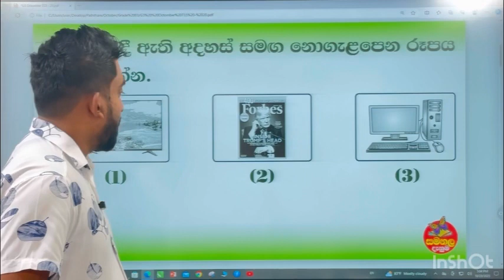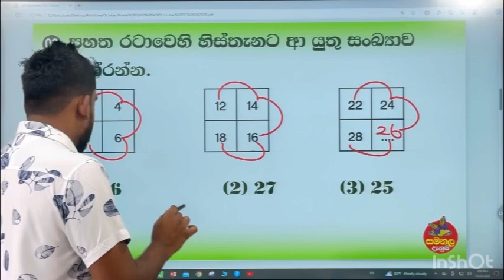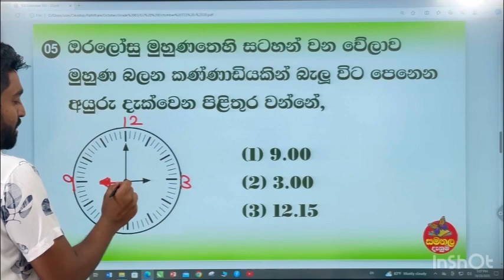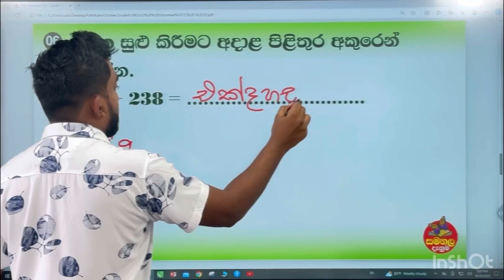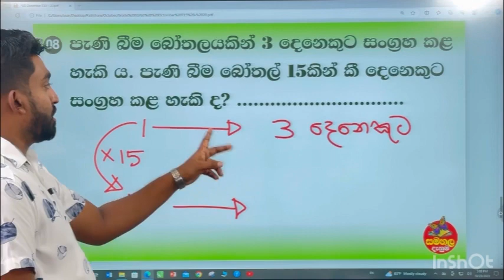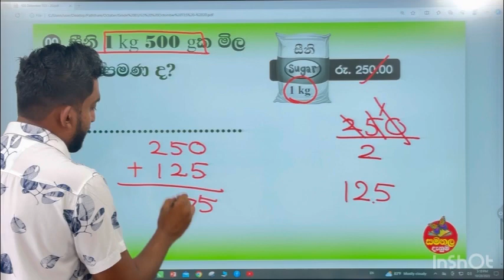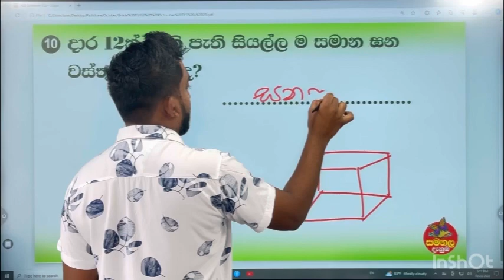Ganitha Gatalu - Grade 3 | ගණිත ගැටලු | 20th October 2023 | Samanala Danuma